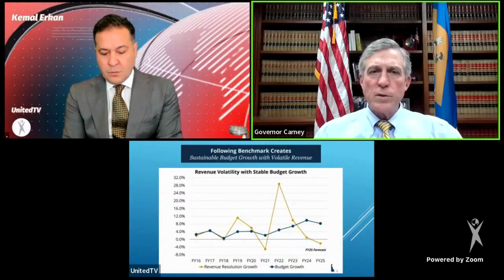The UMACO Weekly Update 04/19/2024 | John Carney Joins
🎙️ Welcome to "UnitedTV" - your exclusive window into the world of healthcare and wellness!

🔥 Don't miss out! Join us every Friday at 2 PM for UMACO Weekly Updates 🎙️📅. Tune in as CEO Kemal Erkan and Sean Dunnigan dive into current events and more 🗞️📈. Stay informed, engaged, and connected with us. 📺🔔👍

✨We have the pleasure of speaking with Governor, John Carney, in this episode. Join us as we learn more about his passions and views regarding crucial matters such as the economy, education, healthcare and more!

📘 Video Chapters
0:00 Introduction
3:10 Delaware State Budget
6:15 Public Education in Delaware
13:38 Delaware's Economy
23:00 Elon Musk Moving HQ from DE to TX
25:30 Healthcare in Delaware
44:15 Enviromental Issues
51:40 Recap with Sean Dunnigan